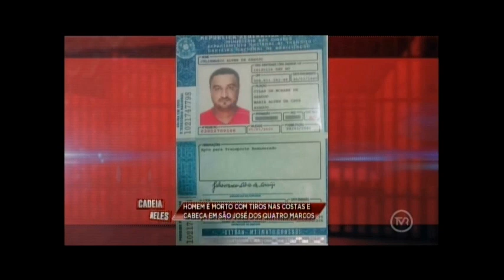Jovem é morto com tiro nas costas e na cabeça em 4 Marcos